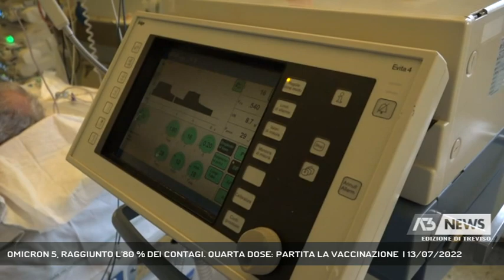OMICRON 5, RAGGIUNTO L'80 % DEI CONTAGI. QUARTA DOSE: PARTITA LA VACCINAZIONE | 13/07/2022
A3 NEWS Treviso 13/07/2022 - TREVISO - La variante Omicron 5 nella Marca sfiora l'80 per cento dei contagi. Intanto è scattata da oggi la vaccinazione per over 60. Benazzi: "Importante vaccinarsi per evitare il ricovero".    || “Dagli ultimi dato che abbiamo avuto dall’istituto Zooprofilattico Veneto siano intorno al 70 per cento ed abbiamo questo triste primato”. A parlare e Francesco Benazzi, direttore generale Ulss 2 Marca Trevigiana.  L'omicron 5 è la variante che in questo momento colpisce maggiormente nella marca. La percentuale di contagi sfiora l'80 per cento, solo la settimana scorsa aveva superato di poco il 50 per cento. La nota positiva almeno per ora è che la pressione ospedaliera rimane sotto controllo. “Lo dico con estrema cautela sono 3 giorni che abbiamo 140 persone ricoverate. Abbiamo due persone in terapia intensiva a Treviso ed una a Conegliano”.Si tratta di persone che avevano altre patologie o che non avevano completato il ciclo vaccinale. A dimostrazione che il vaccino serve per evitare di essere ricoverati e per evitare anche il long covid che spiega Benazzi può dare problemi pesanti.  Intanto da oggi è scattata la possibilità per gli over 60 di effettuare la quarta dose. Oggi nei centri si accetta la vaccinazione anche senza prenotazione, ma da domani è importante iscriversi nel portale per evitare code e disagi.Per tutti gli altri si attende l'autunno quando arriverà il nuovo vaccino che dovrebbe andare a coprire queste varianti e che sarà disponibile anche per anziani e fragili che hanno fatto la quarta dose - Intervistati FRANCESCO BENAZZI (Direttore Generale Ulss 2 Marca Trevigiana) (Servizio di Daniela Sitzia) - Segui Antenna Tre anche sul digitale terrestre! Visita il sito